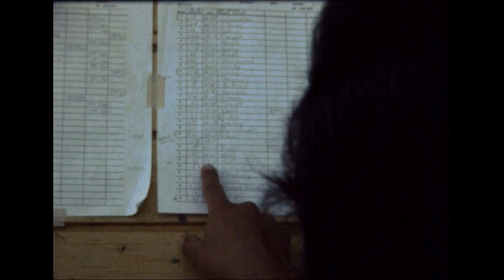Martinez Classic 02 - John & Pete Finish Run, Sail Home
From uncle John's 8mm footage